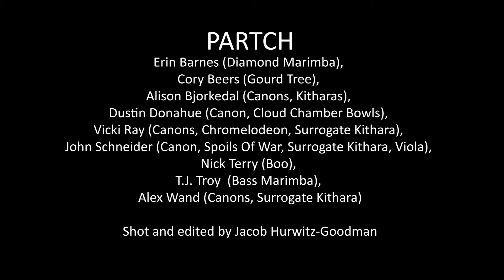Daphne of the Dunes - PARTCH Ensemble with casebolt and smith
Los Angeles-based PARTCH Ensemble performs American Maverick composer and instrument inventor Harry Partch's "Daphne of the Dunes," live performance in collaboration with choreographers casebolt and smith.

PARTCH

Erin Barnes
Alison Bjorkedal
Matthew Cook
Vicki Ray
John Schneider
Nick Terry
T.J. Troy
Alex Wand

with special guests Cory Beers and Dustin Donahue

Choreography and dance by casebolt and smith
featuring Liz Casebolt and Joel Smith

Video Captured and Edited by Jacob Hurwitz-Goodman

for more information.